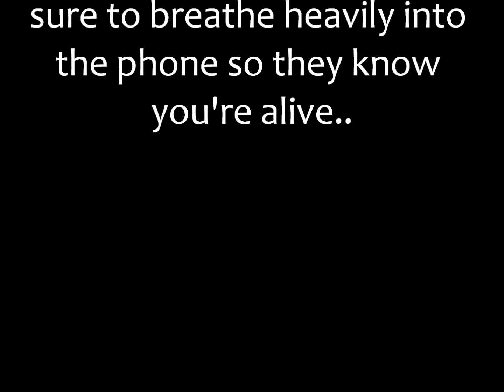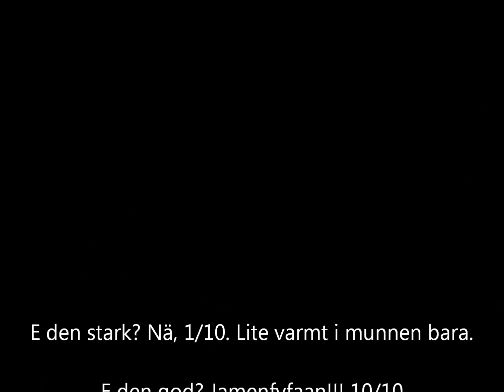Jag mot Blair´s Sweet Death hot Sauce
Hösten stormar in. Här är något som kanske värmer i blåsten.
Ser att jag stoppat in fel bild i början :) Börjar få så mycket "sås-jox" på datorn så det är inte lätt att hålla isär allt..hehe.